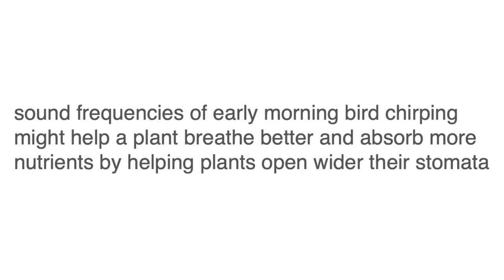Grow-Off California Winner Talks Shop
Jahrome, who won the Grow-Off yield category with 4 lbs / plant,  3rd in potency, and 4th in terpenes talks about the competition,  his preferred grow setup, strains from the past and more.

The 2019 Southern California Grow-Off awards are Saturday April 13th in Long Beach.

* Note: this is a re-uploaded video. The original was posted last night. Unfortunately on Youtube you can't swap out an old video and replace it with a new one and keep all the comments, likes / dislikes, and views. The re-edit was Jahrome's titling in the beginning of the video.